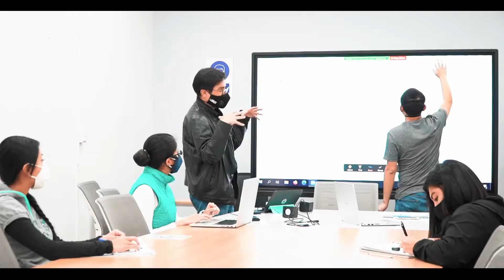San Isidro Instituto Universitario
🙌Yo estudio en San Isidro Instituto Universitario 🙌

📍Estamos gustosos de atenderte 🤲